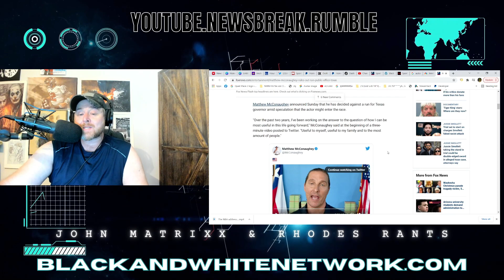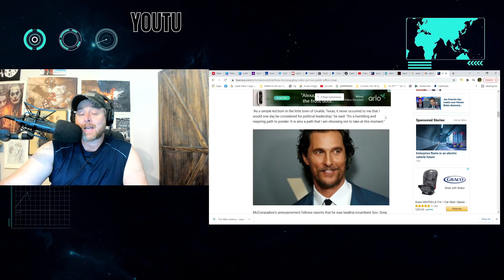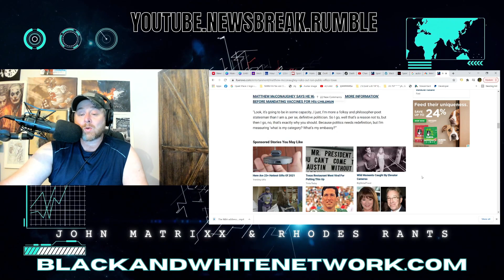Matthew McConaughey Will NOT Run For Texas Governor! Was NOT Conservative Enough For US!